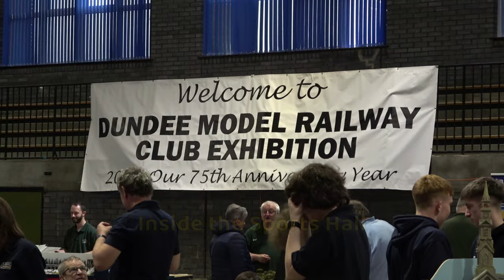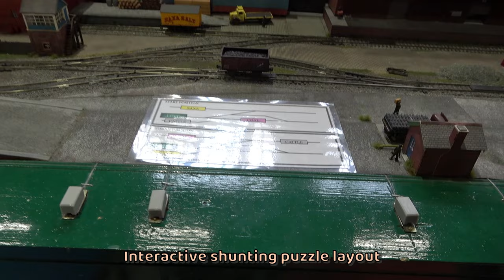Dundee Model Railway Exhibition 2024 – Part 2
The show was held at Ardler Community Complex in Dundee on a very wet and windy day. A list of layout names with a floor plan was provided.

This was the 75th anniversary of the exhibition and it was organised by the Dundee Model Railway Club.

This video comprises two parts and we visited Dundee on 20th October 2024.

Contents
0:00 Introduction
0:11 Inside the Sports Hall
0:38 Kirkurd Junction (OO gauge)
3:31 Model Boats
5:21 Haigh Junction (OO gauge)
12:19 LEGO Drive The Train
13:19 Dains Yard (OO gauge)
13:49 Back 2 Basics (Layout #2) (N gauge)
14:32 Back 2 Basics (Layout #3) (OO gauge)
15:59 Ribbingfall Yard (HO gauge)
20:12 Glendhar (OO9 gauge)
23:53 Thanks for Watching!